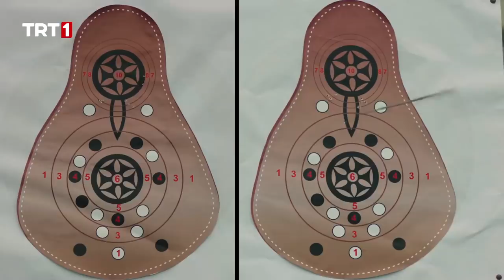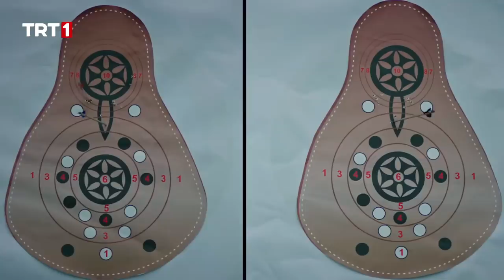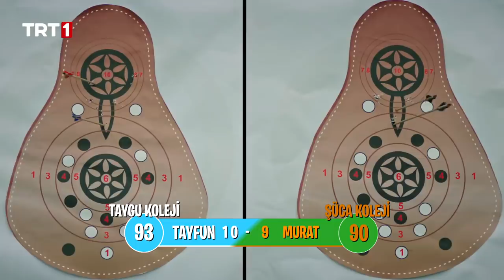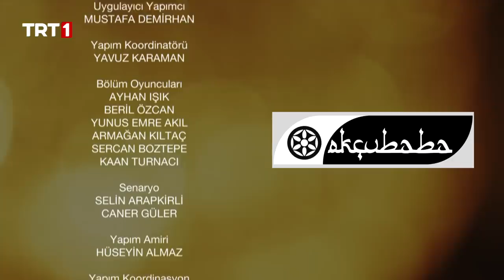Tozkoparan İskender 26. Bölüm (Sezon Finali)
Tozkoparan İskender 26. bölümde neler olacak?

İskender, özel güçleri sayesinde Salih, Fikri ve Mavi Ay’ı zindandan kurtarmayı başarır ve padişaha düzenlenecek suikast girişimini engellemek için harekete geçer. Ancak yeniçerilerin Tozkoparanları casus sanması işleri bir hayli zorlaştırır. Üstelik Zamangaç‘a da el konulduğundan, Mavi Ay’ın günümüze dönebilmesi imkânsız gibi görünmektedir. Tozkoparanlar geçmişte karşılaştıkları sorunlarla boğuşurken, günümüzde de Kasırga’nın başı beladadır. Kasırga’nın karşılaşmaya getirdiği hileli oklardan birisinin tirkeşlerinde kalması, Tayfun’un bütün inancının yıkılmasına yol açar. Diğer yandan geçmişte padişahı öldürmek için adamlarıyla son hazırlıklarını yapan Venedikli casus Giovanni, Tozkoparanların hapiste olmasına çok güvenmektedir. Fakat Tozkoparanlar, İskender’in liderliğinde padişahı korumak için pazar yerinde hazır beklemektedir. Giovanni’nin adamları padişahı öldürmek için harekete geçince, Tozkoparanlar için işin ne kadar zor olduğu ortaya çıkar. Arda, Asya, Elif, Sinan, Fikri ve Salih, her yönden gelen tehditlere karşı canla başla mücadele ederken, kılık değiştiren Giovanni aradan sıyrılır ve yalnız kalan padişahı öldürmek için çok büyük bir fırsat yakalar. İskender, padişahı koruyabilmek için pazar yerinin üstündeki çatılardan uçarcasına koşarken, Giovanni’nin padişahı öldürmek üzere fırlattığı ok yaydan çıkar.
Kasırga TAYGU Koleji’ni zafere taşıyabilecek mi? Yaptığı hile dönüp dolaşıp kendisini bulan Tayfun ne yapacak? Tozkoparanlar’ı pazar yerinde neler bekliyor? Zamangaç’ın yokluğunda Mavi Ay geçmişte mi kalacak? Giovanni’nin padişahı öldürmek için yaptığı plan işe yarayacak mı? İskender görevini yerine getirip padişahı korumayı başarabilecek mi?
Heyecan dolu bir sezonun sonunda akılda kalan tüm soruların cevapları ve daha fazlası, Tozkoparan İskender’in sezon finali bölümünde…